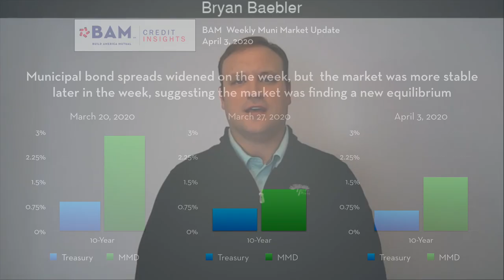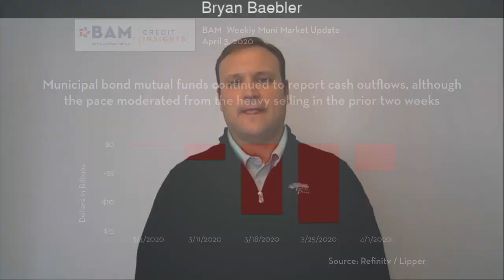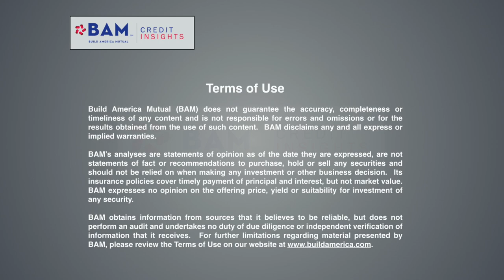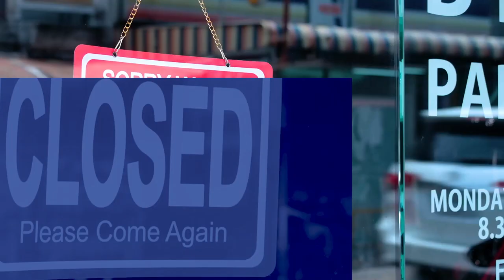BAM Muni Market Update - April 3, 2020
After another volatile start to the trading week that saw yields starting to reverse last week's rally, market activity was calmer on Thursday and Friday, suggesting an equilibrium may be within reach. BAM insured $174 million of new issues, including two significant competitive transactions from Kansas and Oklahoma.